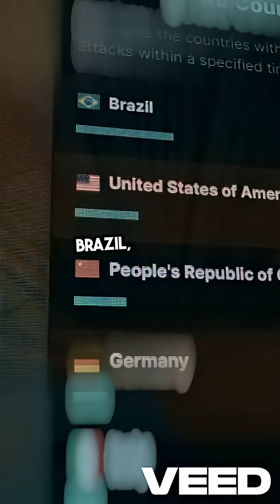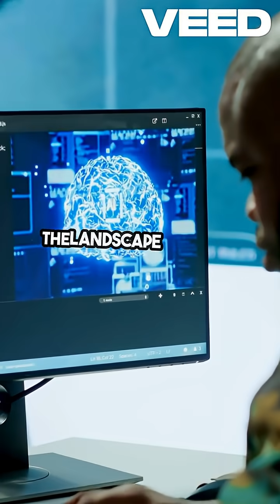Record-Breaking 7.3 Tbps DDoS Attack | 37TB in 45 Seconds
Cloudflare just stopped the largest DDoS attack in internet history—7.3 Tbps in 45 seconds.
Here’s what happened, who was behind it, and why it signals a dangerous trend.